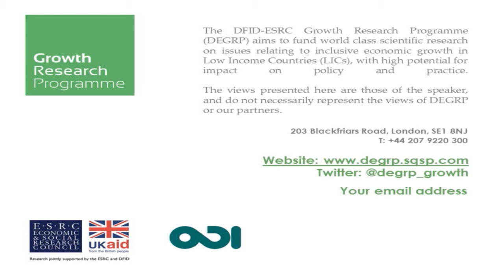Questions and discussion - Structural transformation and low-income countries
Questions and discussion. This event - Structural transformation, growth and development in low income countries - was held on 28 October at ODI offices, London. For more information and to download presentations, visit the ODI